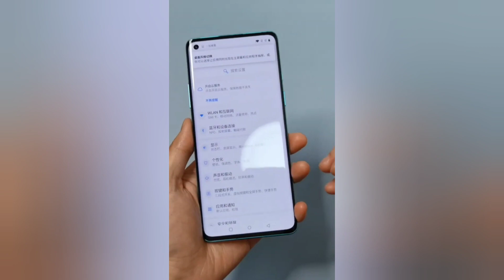OnePlus 8 5G Unboxing & First Look - 90Hz Fluid Display, Snapdragon 865 💪, and 48MP Triple 📸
The OnePlus 8 is the true flagship device and features the latest 90 Hz Fluid Display Qualcomm Snapdragon 865 with 5G technology, Slim and Sleek Curved Design and amazing 48MP Triple Camera.

Specifications-
1. Snapdragon 865 (5G).
2. 6.55-inch 2K AMOLED (120Hz ).
3. 4300mAh🔋(30T Warp Charging).
4. 48MP Quad 📸 (Sony IMX689).
5. 16MP 🤳 (Sony IMX471).

The OnePlus 8 is available in three storage and color options (Glacial Green, Onyx Black, Interstellar Glow).
1. 8GB + 128GB priced INR 44,999/- (Glacial Green, Onyx Black)
2. 6GB + 128GB priced INR 41,999/- (Glacial Green)
3. 12GB + 256GB priced INR 49,999/- (Interstellar Glow)
OnePlus 8 are available on All online and offline channels.